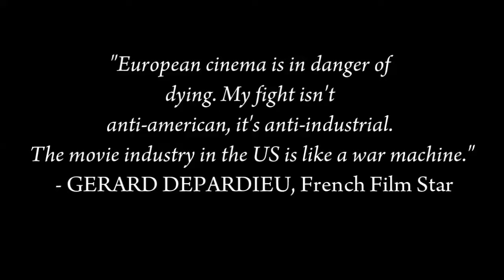Walla Walla University - international cinema in the 1990s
International Cinema in the 90s pwns!